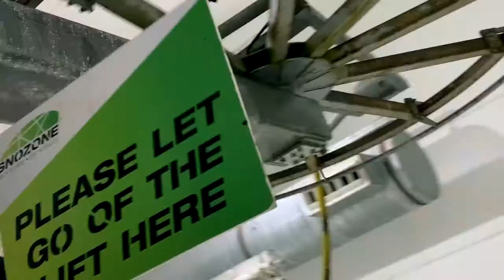FOLLOW GOD | Mason Ferebee & Kieran Kerr Snozone edit November 2019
was such a sick night! just came back from bangerpark in Austria and had a sick little session with Kieran Kerr a Milton Keynes young gun!